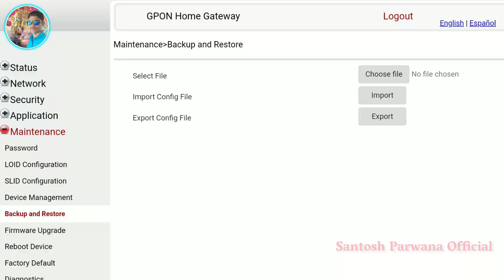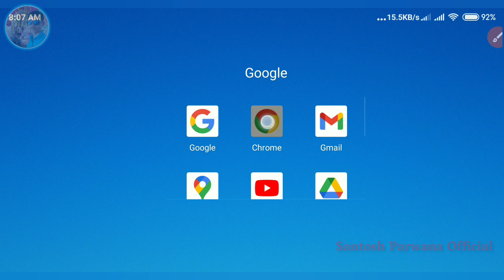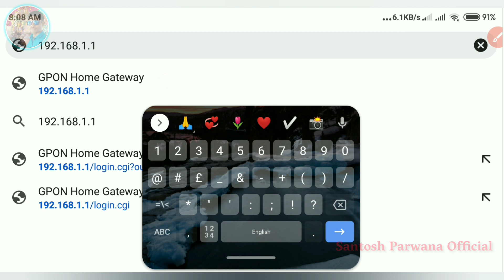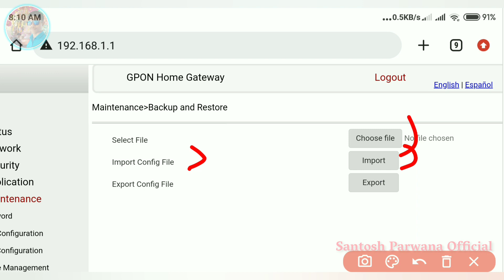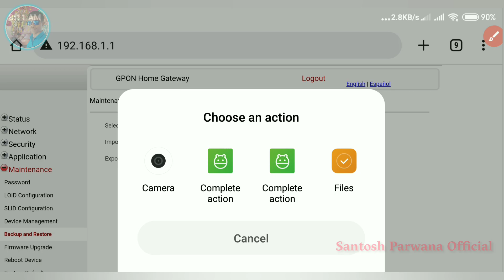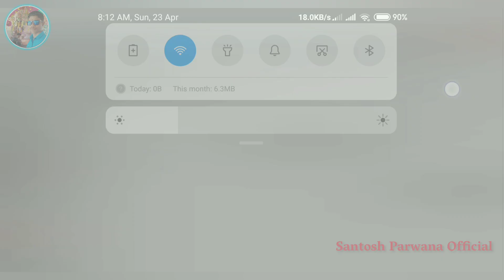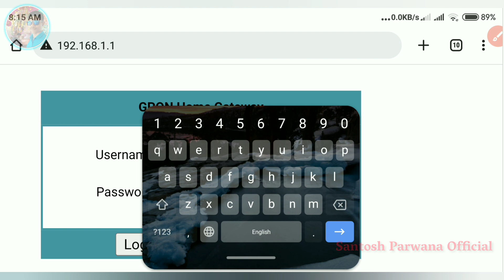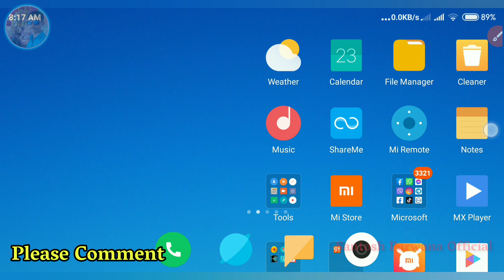WiFi Router मे Backup & Restore Settings Use Kaise Kare || How To Use Backup & Restore Setting WiFi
In This Video WiFi router backup and restore settings enable or use kare ✓